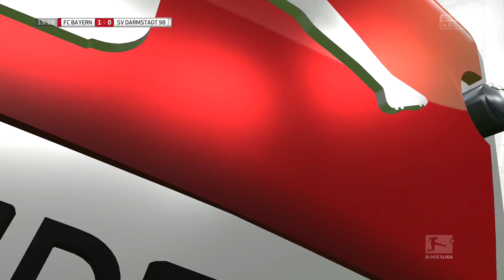FIFA 16 KARRIEREMODUS #162 - WER WIRD HERBSTMEISTER!? | FIFA 16 KARRIERE SV DARMSTADT 98 [S4EP27]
FIFA 16 KARRIEREMODUS SV DARMSTADT 98 KARRIERE BUNDESLIGA

Hier geht’s zu meinem Teamspeak Server:
» Teamspeak3 IP: badeschlappents.de
Ich hoffe, man spricht sich mal ;-)

► Meine aktuellen FIFA 16 Projekte ◄
» Karrieremodus mit SV Darmstadt 98
» FUT Draft Challenges
» Verschiedene Turniere wie bspw. F8TAL oder Tisi Money Cup 2016
» TOTY/ TOTS/ TOTW Pack Openings mit Facecam
» Squad Builder (NLW, Hybrid, TOTY, TOTS, Inform, ...)
» Road To Glory
» Europameisterschaft 2016 RTG

Auf meinem Kanal bekommst du deine tägliche Portion FIFA! Neben kreativen FUT Draft Challenges, Pack Openings zu aktuellen "Events" (TOTW, TOTY, TOTS, MOTM, Hero, ...) & diversen Ultimate Team Serien (Road To Glory, Squadbuilder, Player Reviews, ...) gibt es nahezu täglich eine neue Folge der SV Darmstadt 98 Karriere. Wenn dir meine Videos gefallen, würde ich mich sehr über dein Abo freuen.

Vielen Dank fürs Zugucken ! ♥